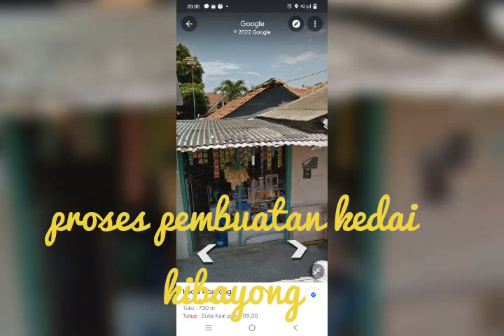pembuatan kedai kibayong